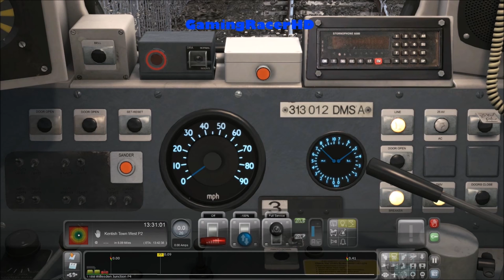Train Simulator 2017 - Let's Play #15 - Willesden Junction To Kentish Town West [1080p 60FPS]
TRAIN SIMULATOR 2017 LET'S PLAY #15! Welcome to my Let's Play series for Train Simulator 2017 where I will drive different routes, in a variety of different Trains and Locomotives. This is my 15th Let's Play where we take the Network Southeast Train (Class 313) and drive it from Willesden Junction To Kentish Town West. This will take place on the North London Line Route. Hope You Enjoy!

About the Game:

The Art Of Precision

Step into the cab of some of the World's Most Advanced Passenger Trains and take on the Challenge of running to Tight Schedules with Absolute Precision.

Enjoy four fantastic real-world routes including:

Hamburg To Lubeck Railway

Transport your passengers precisely on time along the Vogelfluglinie between Hamburg and Lübeck in the renowned DB BR 218 locomotive.

LGV: Marseille To Avignon

Drive at breakneck speeds along the breathtaking Ligne Grande Vitesse: Marseille Saint Charles to Avignon TGV route in the iconic TGV Duplex®.

South Wales Coastal

Take in the scenic countryside of Southern Wales in the distinctive Arriva Trains Wales Class 175.

North Jersey Coast Line

Experience the precision of American commuter operations along the North Jersey Coast Line in the modern NJ TRANSIT® ALP-45DP locomotive.

Real Railways Experience Genuine Routes.

Transport your passengers across highly detailed real-world routes in Great Britain, France, Germany and the North America.